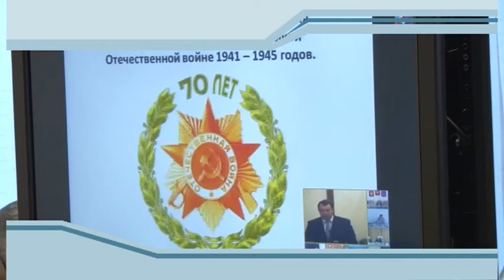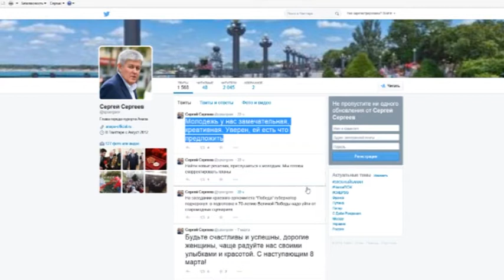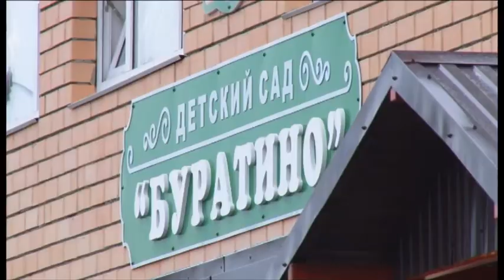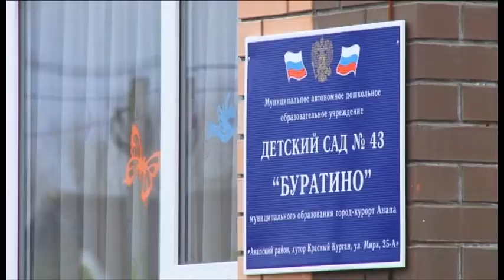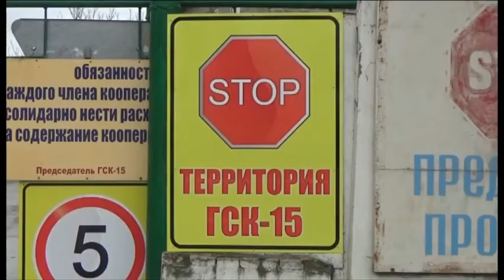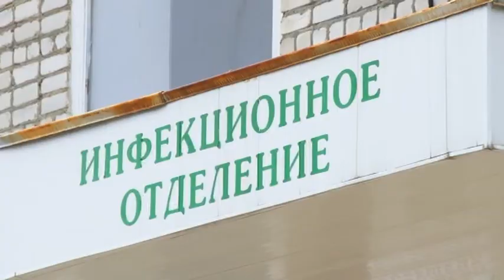Новости "Анапа Регион" от 12 марта 2015 года